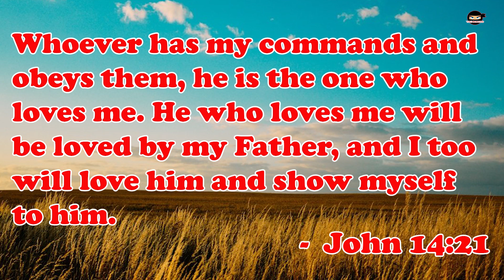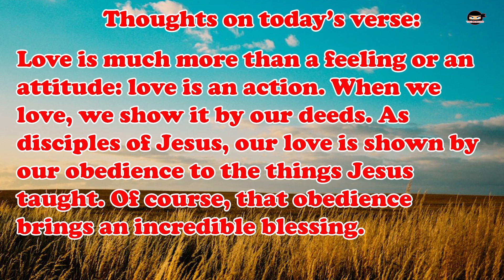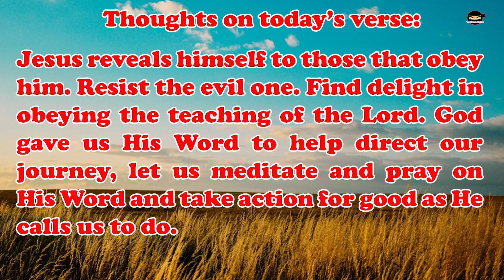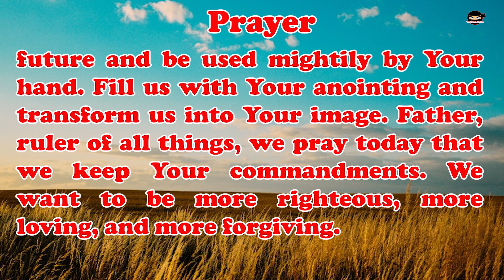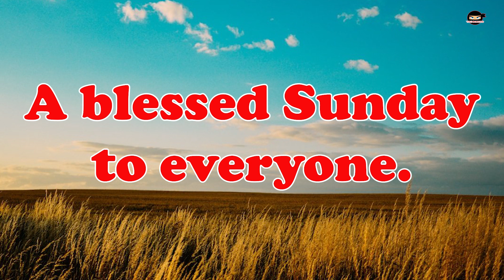Verse of the Week | 28 November 2021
Credits:
Prayer - Brother Sujay Samuel

All glory to our God Almighty